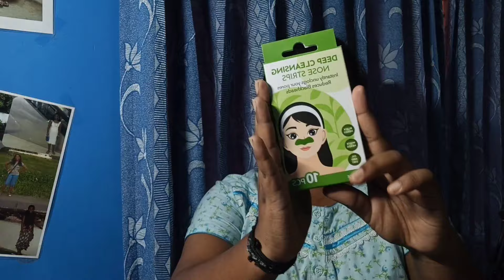My detailed skincare routine 😍